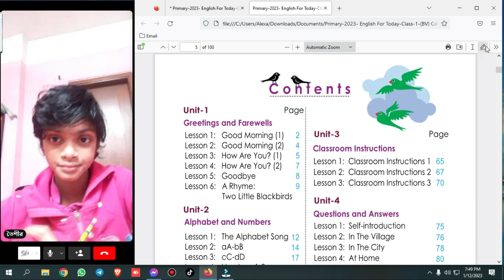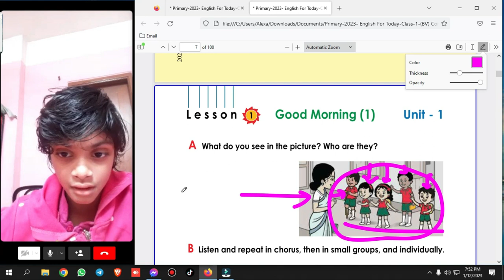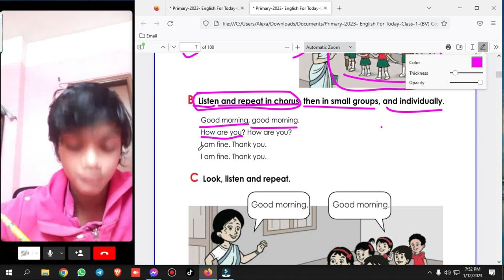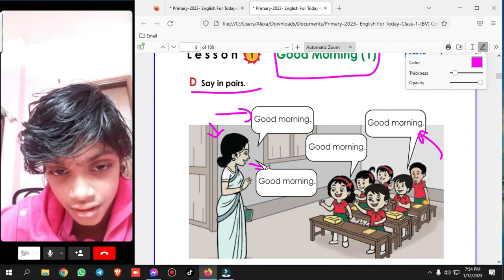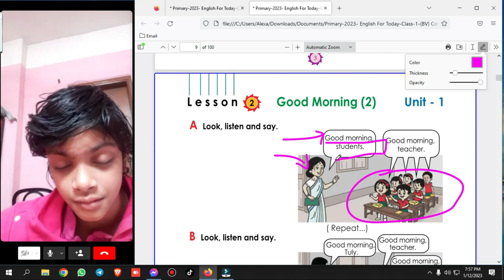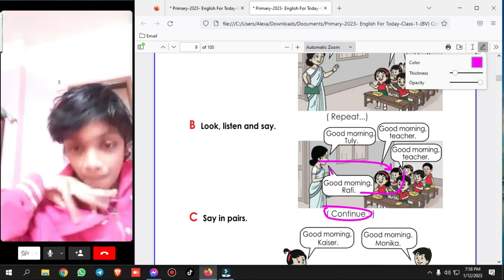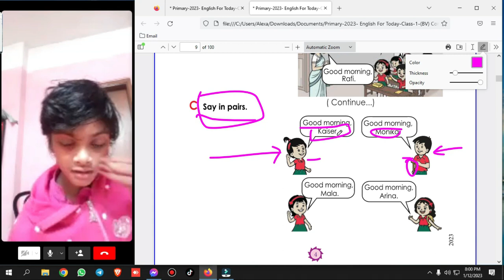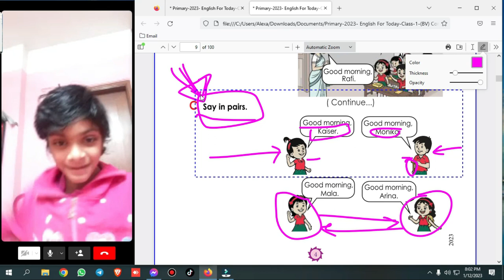Good Morning English For Today Class One 2023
Try to improve our class and content keep watching and stay with us